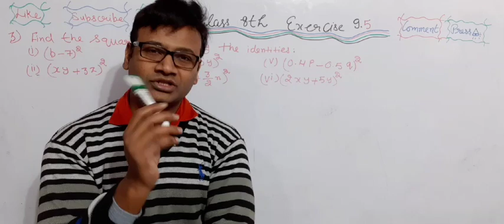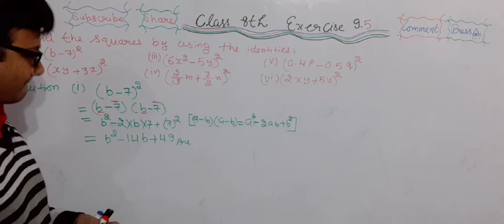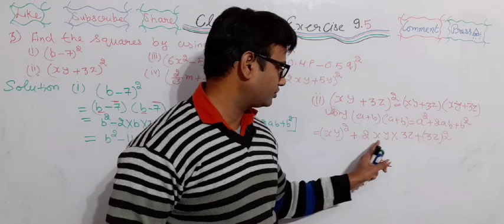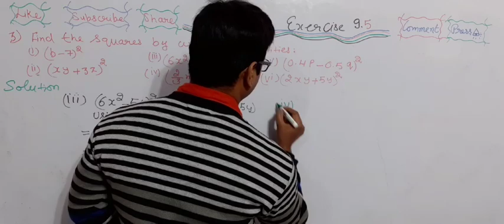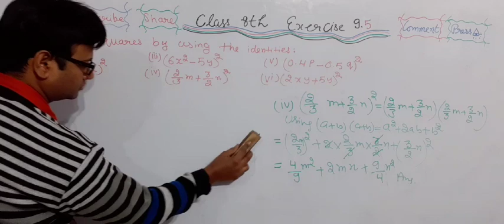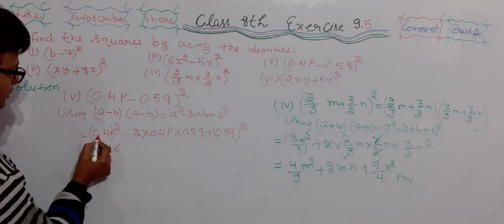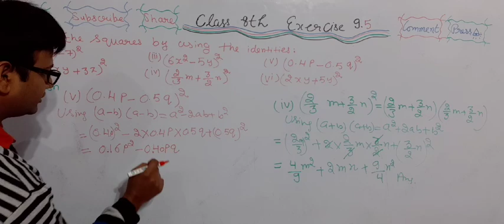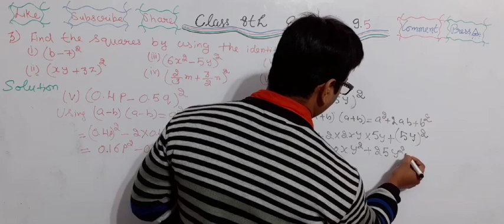3rd ::Q|| Ex. 9.5 || Algebraic Expressions and Identities || 8th Class|| NCERT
3rd ::Q|| Ex. 9.5 || Algebraic Expressions and Identities || 8th Class|| NCERT||